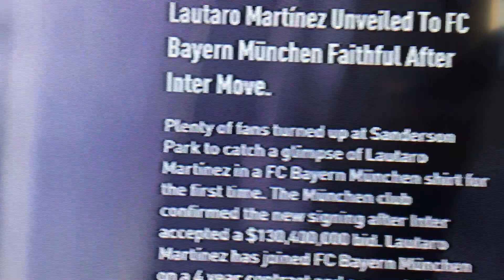Lautaro martínez to Bayern münchen